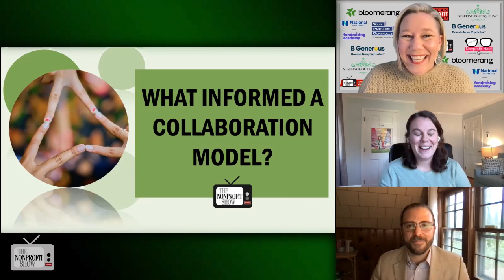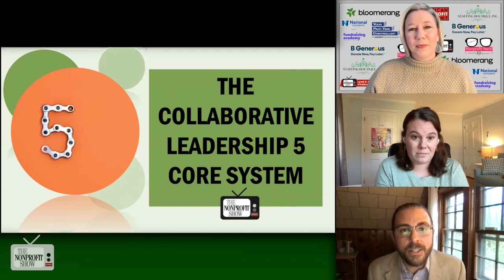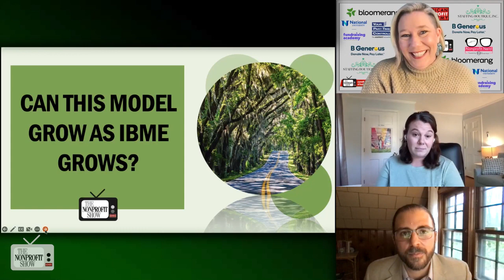Perfecting The Collaborative Leadership Model!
Imagine a nonprofit with NO Executive Director, operating on a scaled system for decision making. From 'in-flow' to conflict engagement, IBME.com exemplifies and explains how it all works! /